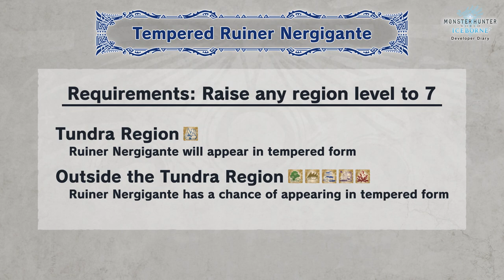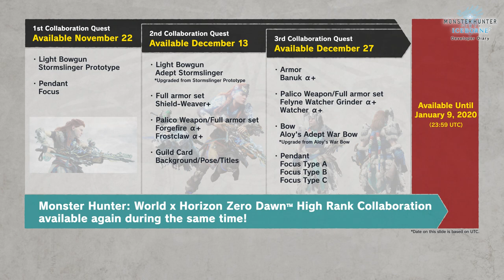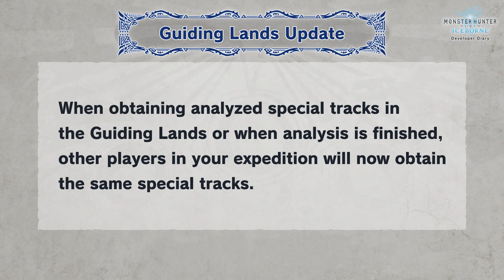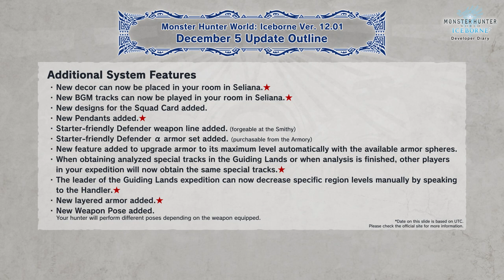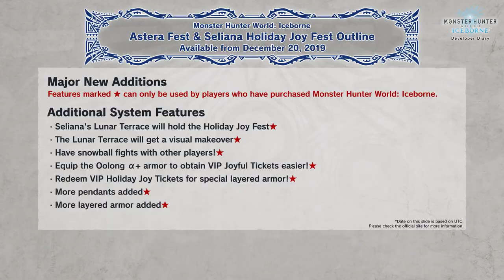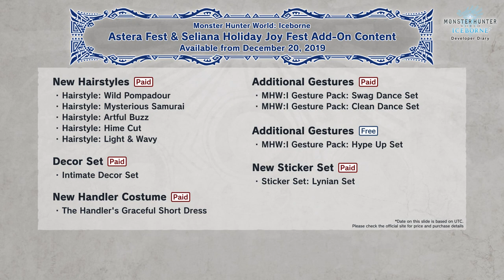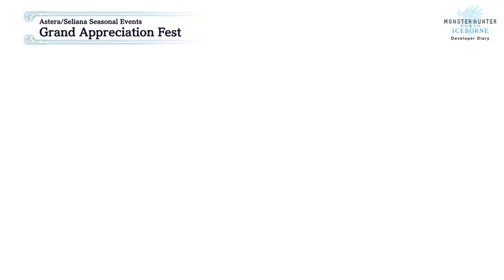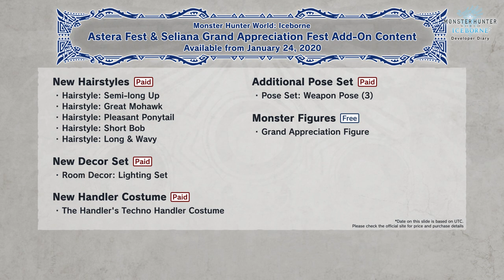Monster Hunter World: Iceborne - Journal des développeurs #4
Important !
Les sous-titres français sont activables dans les paramètres en bas de la vidéo.

Nouveaux Monstres, Toundra, Armure Spéciale, Festival de Seliana et plus encore ! Suivez le quatrième Journal des Développeurs pour découvrir toutes les nouveautés de la deuxième mise à jour GRATUITE de Iceborne